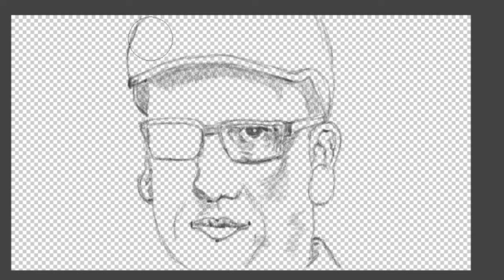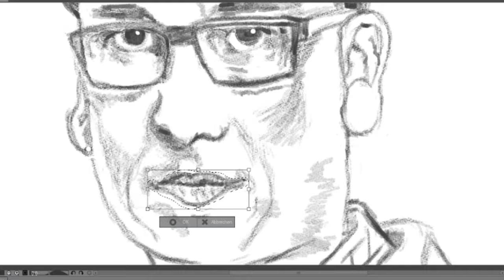Xavier Naidoo | Digitale Kunst | Bleistift Zeichnung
Xavier Kurt Naidoo (* 2. Oktober 1971 in Mannheim) ist ein deutscher Soul- und R&B-Sänger. Er ist Gründungsmitglied der deutschen Musikgruppe Söhne Mannheims, ehemaliger Dozent an der Popakademie Baden-Württemberg und Gründer der Plattenlabels Beats Around the Bush und Naidoo Records.
Sein Debütalbum Nicht von dieser Welt verkaufte sich seit 1998 über eine Million Mal und erreichte wie fünf weitere seiner Soloalben Platz eins der deutschen Charts. Seine Liedtexte thematisieren häufig seine Vorstellung vom Christentum sowie apokalyptische Szenarien.
Naidoo löste vielfach Kontroversen aus, unter anderem mit seinen Songtexten, politischen Aussagen, dem Propagieren von Verschwörungstheorien und Ideologieelementen des Reichsbürgerspektrums sowie homophoben,antisemitischen und rechtspopulistischen bis rassistischen Andeutungen sowie anti wissenschaftlichen Äußerungen.
Das war die Quelle aus Wikipedia
Meiner Meinung nach ist Xavier Naidoo einer der Genialsten Deutschen Musiker unserer Zeit.
Ob er jetzt an den ganzen Theorien glaubt die er Predigt oder ob das ein Promo Aktion ist um ständig Negativ in den Medien aufzufallen das weiß ich nicht. Vielleicht hat das ganze auch Psychische hinter gründe das kann ich nicht beurteilen. Wir sind Menschen mit ecken und kanten.
Wir dürfen glauben was wir wollen. Und da wir in Deutschland leben dürfen wir auch unsere Meinung frei äußern und das ist auch gut so.  Wünsche euch noch einen freshen Tag und bleibt geschmeidig. Bis zum Nächsten mal.

Dauer des Zeichnens 2 Stunden.
Musik YouTube Audio Medeathek - Flight to Tunisia by Causmic